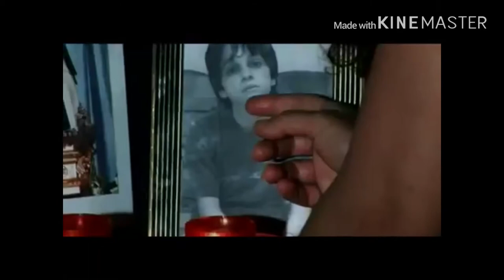Rih isfel dalwaqt